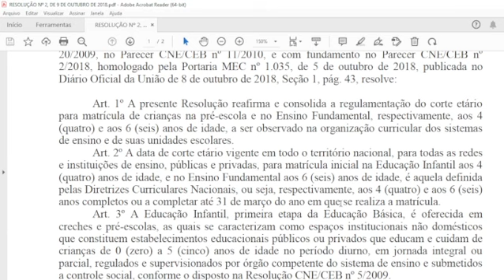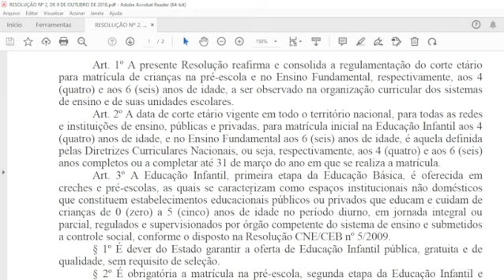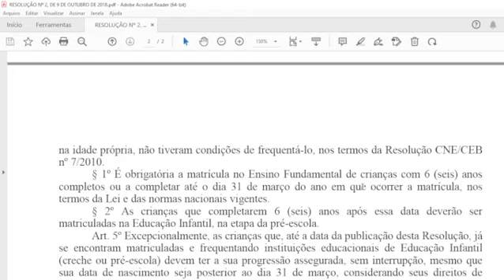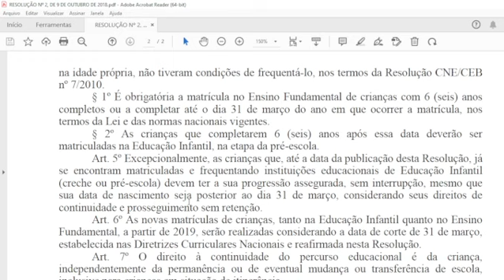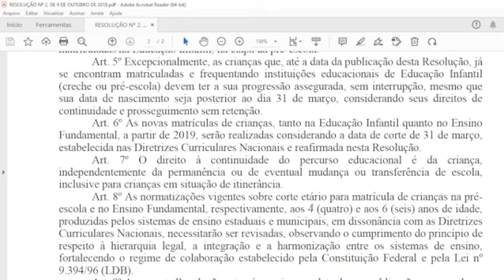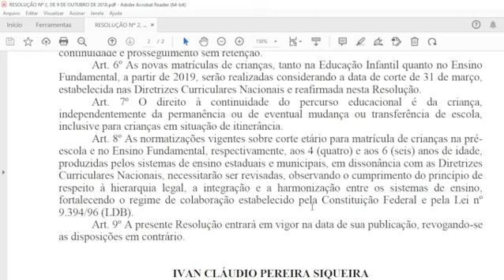RESOLUÇÃO Nº 2, DE 9 DE OUTUBRO DE 2018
Define Diretrizes Operacionais complementares para a matrícula inicial de crianças na Educação Infantil e no Ensino Fundamental, respectivamente, aos 4 (quatro) e aos 6 (seis) anos de idade.